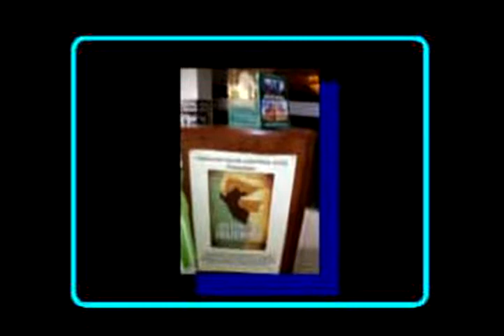ACICOC EN PRESENTACIÓN DEL LIBRO "IQUITOS HAZAÑA DE LA CIVILIZACIÓN" DE HECTOR VARGAS HAYA 7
La Asociación Acción Cívica contra la corrupción (ACICOC) que preside el sr. Embajador SDP Dr Eduardo Carlos Carrillo Hernández fue invitado especialmente por el ex Presidente del Congreso de la República del Perú y actual miembro de ACICOC don Héctor Vargas Haya, a la ceremonia de presentación de su libro "Iquitos hazaña de la civilización" el mismo que se realizó en el Club Loreto (casa de la Amazonía) sito en el distrito de San Borja, Lima el día sábado 09 de octubre del 2010. Asistió a dicho evento la asociación civil ACICOC encabezando la delegación el sr. Embajador SDP Dr Eduardo Carlos Carrillo Hernández (quien también es el Vice Presidente del Grupo Peruano Patriótico GPEP) también estuvo el Presidente del Grupo Peruano Patriótico GPEP el Dr Jesús Gregorio Valentín Coquis, asimismo estuvo presente también el Director de Prensa de ACICOC el Dr. Jaime Del Castillo Jaramillo y su equipo de prensa, entre otros directivos quienes tuvieron el honor de participar en tan cívica, emotiva y patriótica ceremonia, que damos cuenta con los videos que hacemos llegar a Uds.